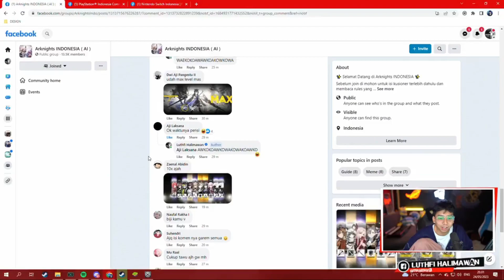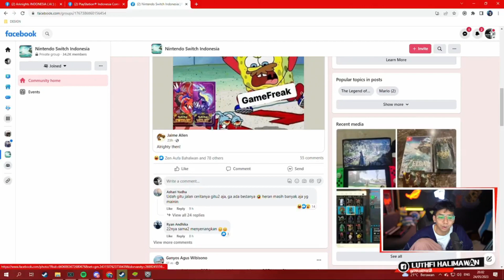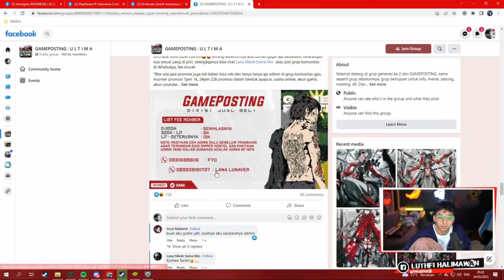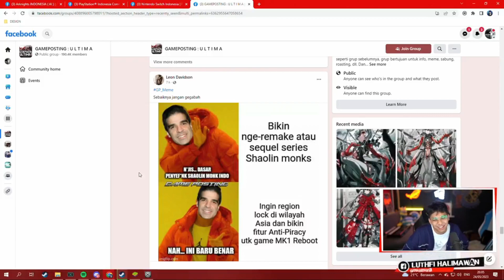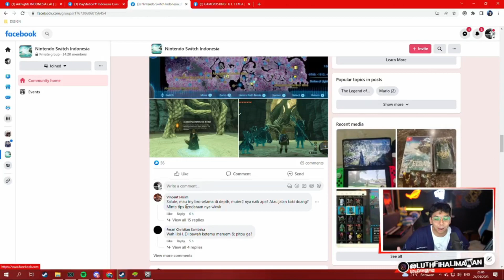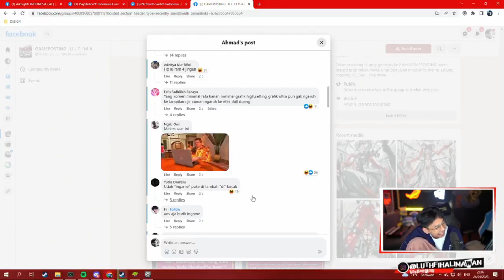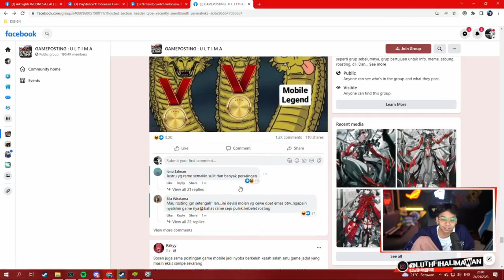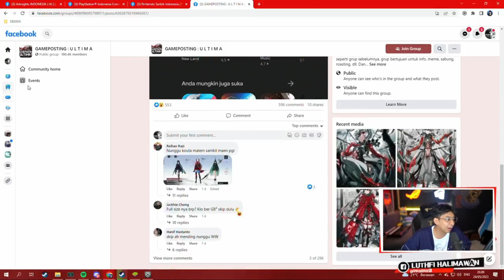Bang Upi Reaction Grup GamePosting : U L T I M A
【Source Vidio】